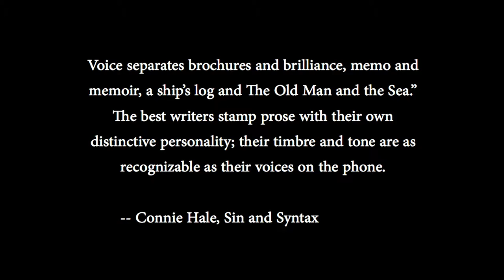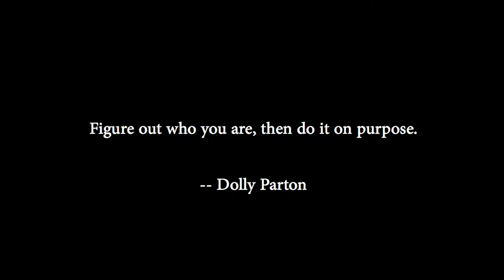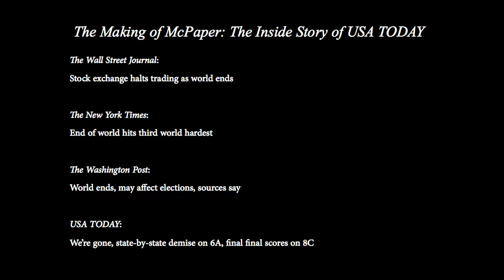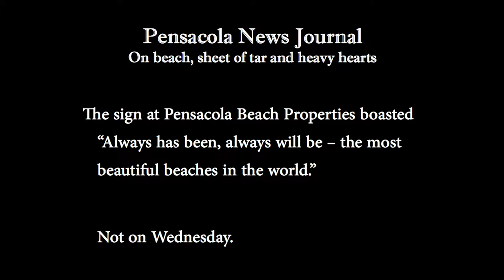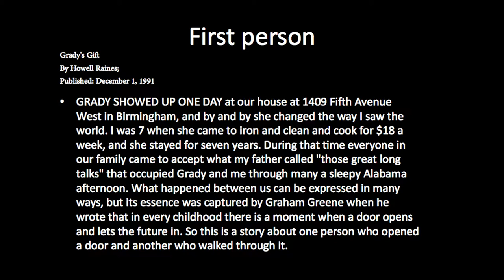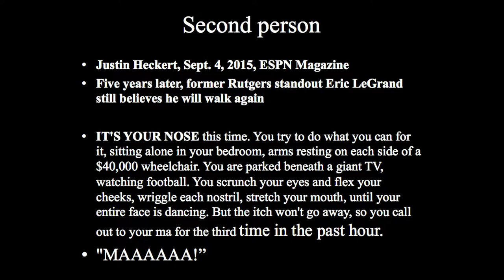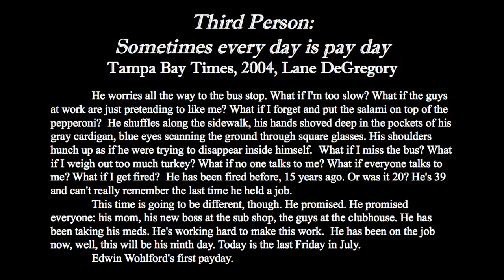Lane DeGregory - Develop Your Voice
In this presentation of “How to Develop Your Voice,” DeGregory defines what voice is, why voice is important and how you can carve out a voice of your own. DeGregory showcases excellent examples of how writers are using voice and offers tips on how to get out of your head, turn off the noise and listen to your own voice.